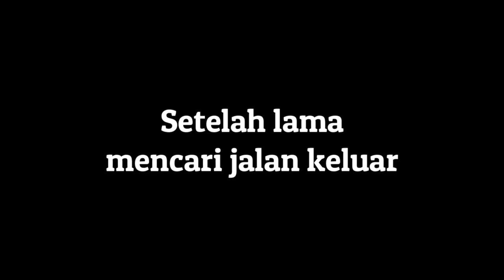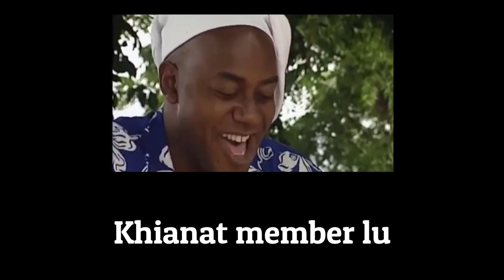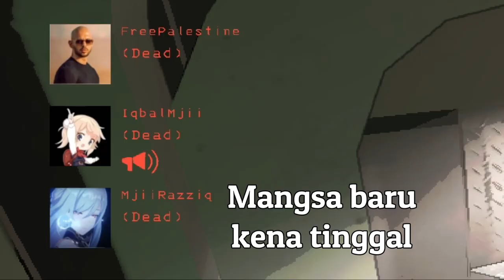Lethal Company (Malaysia) - Banyak Jumpscare hadap game ni!!!